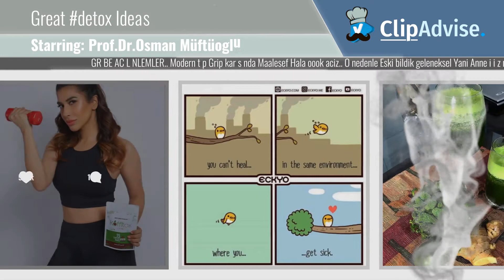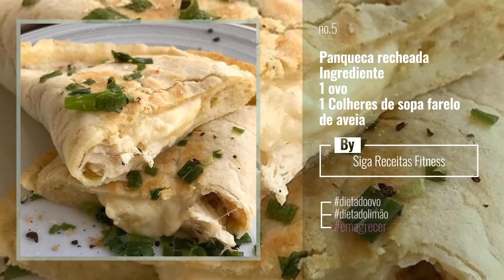Top 10 detox Posts & Ideas, Starring: prof.dr.osmanmuftuoglu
Discover More Now!
GR BE AC L NLEMLER.. Modern t p
Grip kar s nda
Maalesef
Hala oook aciz..
O nedenle
Eski bildik geleneksel
Yani
 Anne i i z mler
Hala ge erli..
Neler mi?
Buyurun. osmanm ft o lu

Also Watch:
Dash - Unprocess Your Food News: Double Chocolate Mini Donuts. Mini donuts are so adorable and they're a wonderful way to enjoy a unprocessyourfood

Top 10 savorthegoodlife Posts & Ideas, Starring: naomi | food, family & more

Cuisinart News: A dash of yellow makes any winter day a bit brighter. : @rosiesrustics

MARIAM | Cookin’ with Mima News: Healthy Beef Stew with Tomato Sauce, ready in less than 30 minutes, goes well with many side dishes

Rena | Healthy Fitness Meals News: This Creamy Italian Chicken recipe is an easy chicken dinner recipe that’s quick to make, creamy